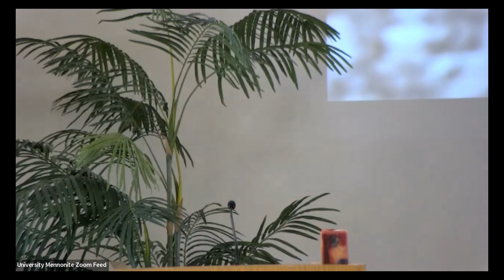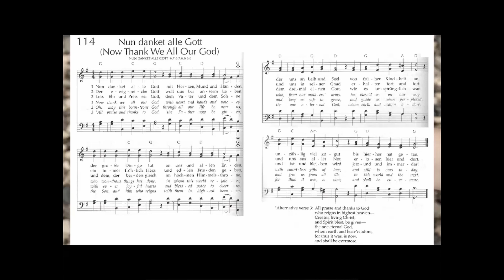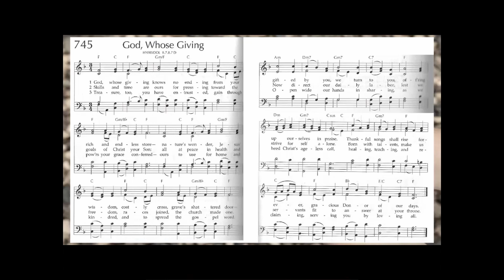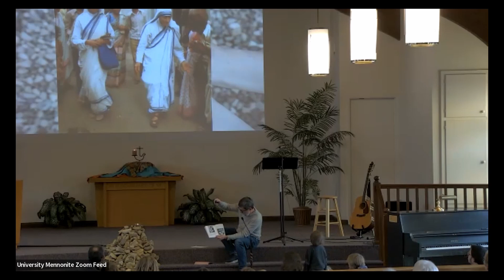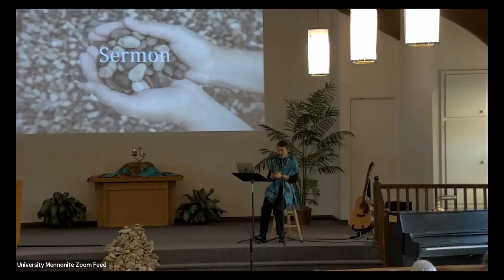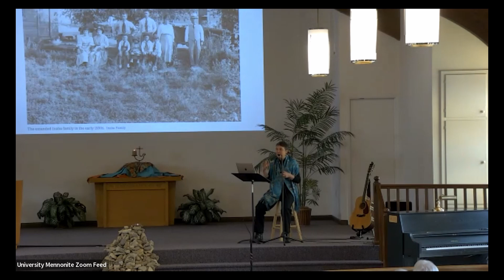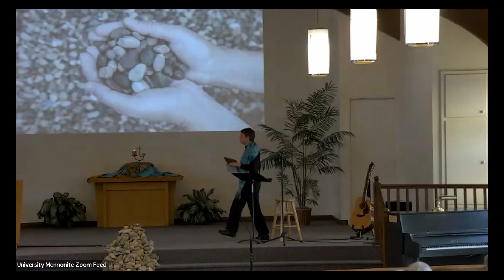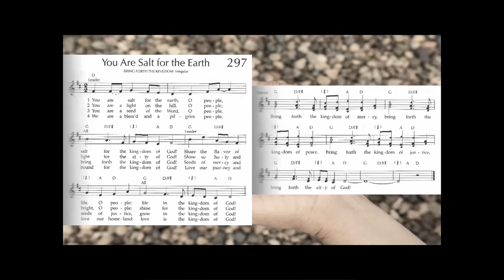University Mennonite Worship - November 20, 2022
This morning pastor Kate Heinzel concludes our series looking at the parables of Jesus as told in the Gospel of Luke. In place of adding stones to the cairn in front our church, worshipers are invited to take a stone home with them as a reminder that they are loved by God and as a signpost pointing to the work of God in their lives. Join us!